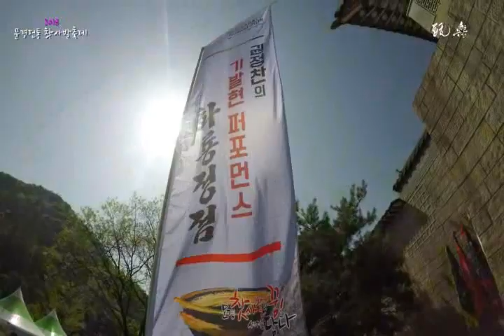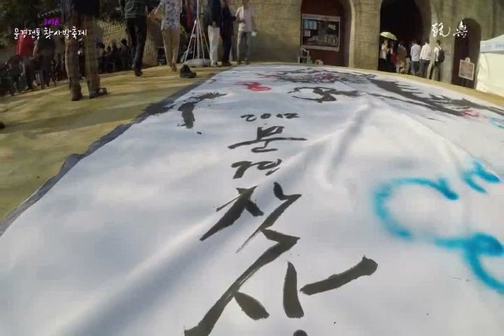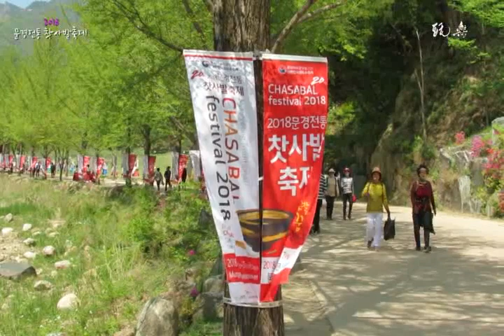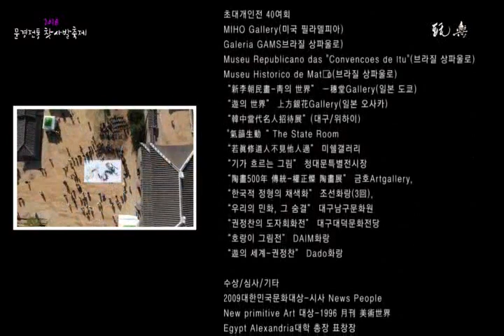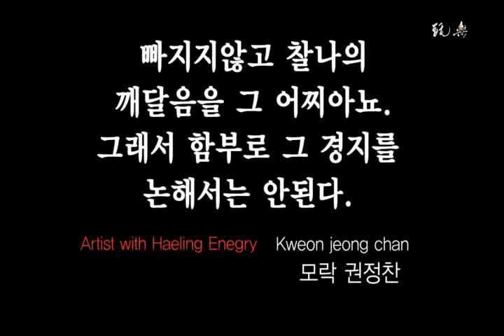문경전통찻사발축제 모락 권정찬 氣 發現 퍼포먼스'畵籠點睛'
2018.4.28. 대형 천에 대형 붓으로 시연하는 모락 권정찬 교수